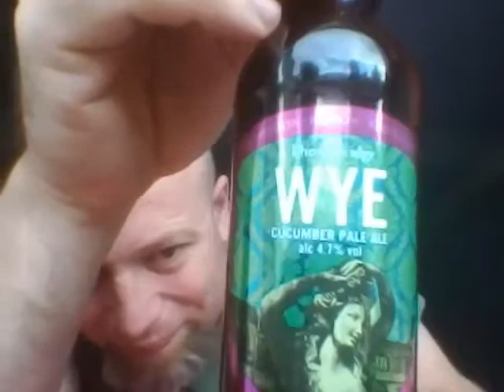Thornbridge Wye 4.7%